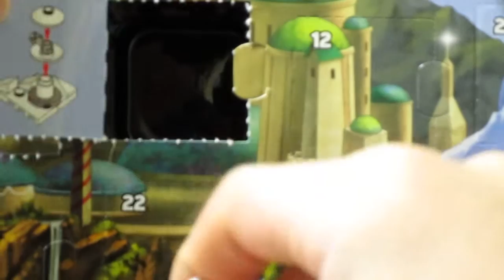LEGO Star Wars 2016 Advent Calendar Day 5